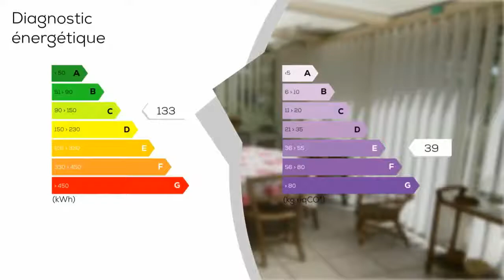A vendre - Maison/villa - SAINT-JEAN-D'ANGELY (17400) - 8 pièces - 293m²